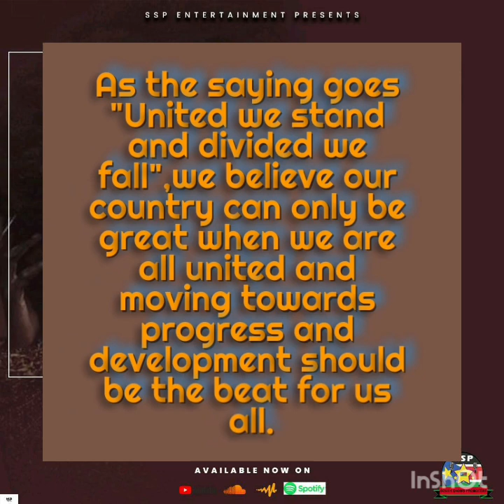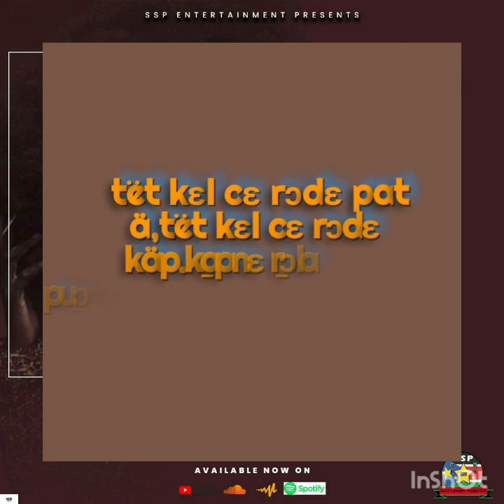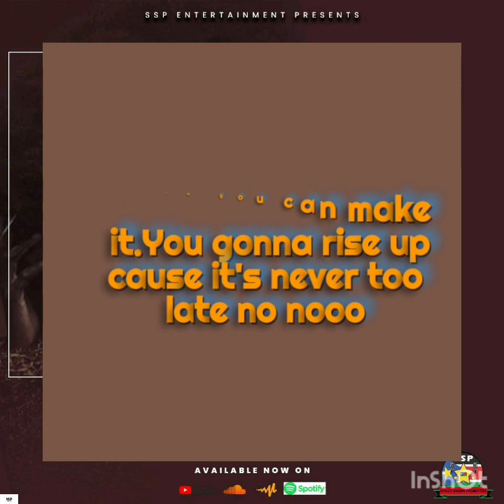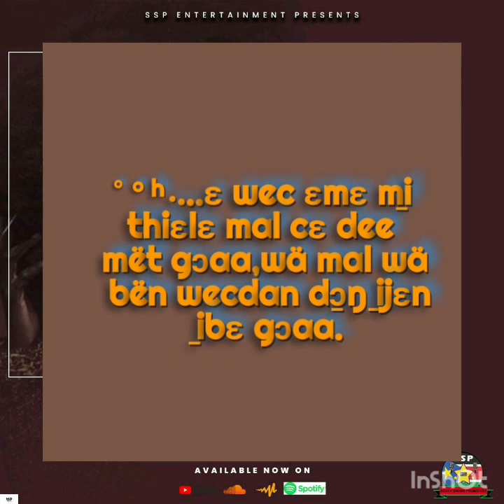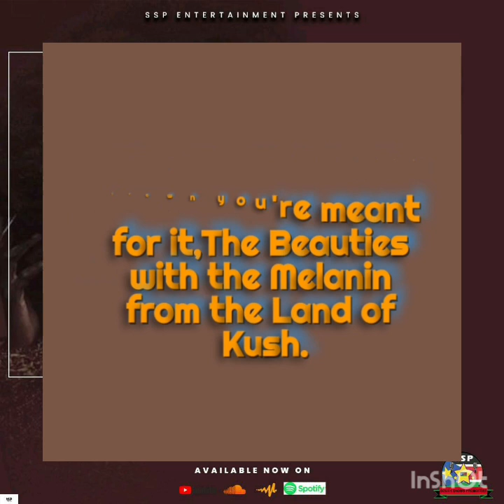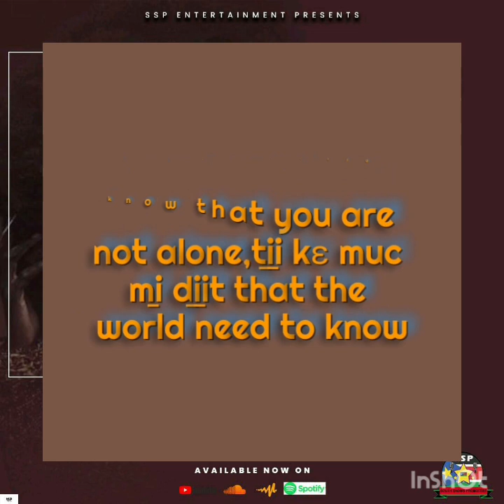Miss Naath South Sudan_ SSP Ft All Stars(LulSimon,GenesisAngel, BravoKiss,RayHarmony,Qdee,TrippleMJ)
Miss Naath South Sudan is  a song written and recorded by Lul Simon, Genesis Angel, Bravo Kiss, Ray Harmony, Qdee, and Tripple MJ respectively.
Its recorded for a purpose of motivating the contestants of Miss Naath South Sudan( A beauty pageant launching for the first time upnext in Juba South Sudan). The song by itself is also advocating for "LOVE, UNITY AND HARMONY" among'st South Sudanese at large. "LOVE, UNITY AND HARMONY" is also the theme of Miss Naath South Sudan.
Read every bite of its lyrics and help us advocating for Unity among'st South Sudanese